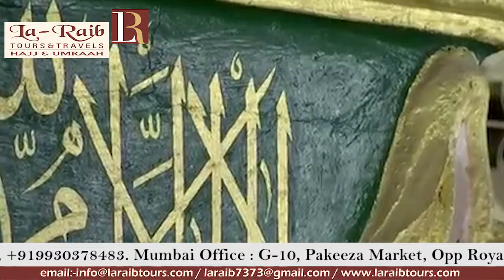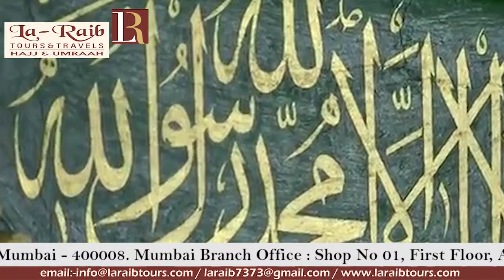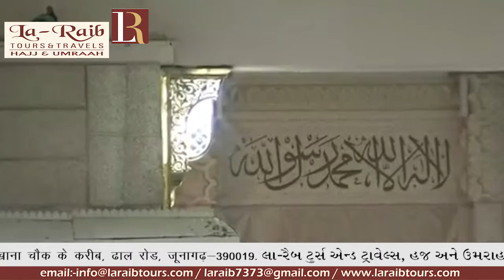13th Ramadan 1440 Madeenah 'Isha Adhaan Sheikh Ahmed Ansari